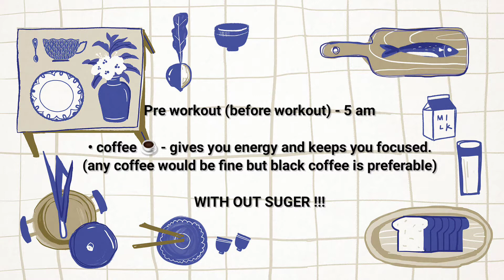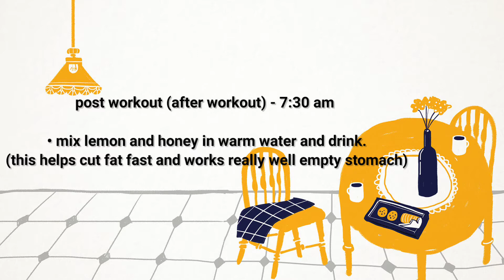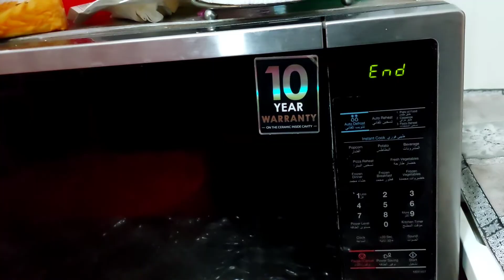My Diet ROUTINE, Part 2 | Follow This and Results 💯 guaranteed 👌 | For WEIGHT LOSS Only !!